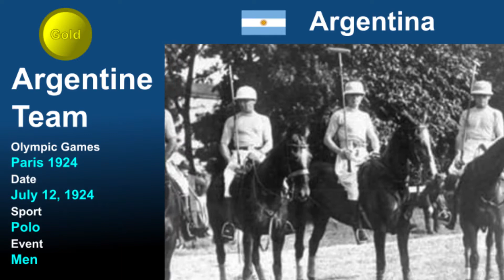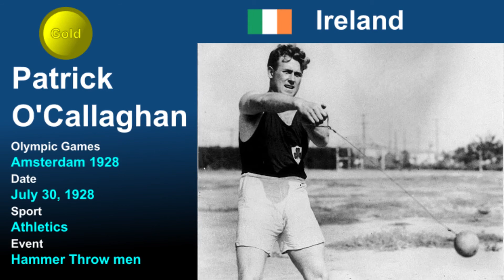[en] First Olympic Medal by Country - Ep. 4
[en] Olympic History - First Medal
In this series, we show the first Olympic Medal conquered by each country.

In Episode 4:

00:03 - Romania
00:14 - Uruguay
00:25 - Haiti
00:36 - Argentina
00:47 - Yugoslavia
00:58 - Poland
01:09 - Portugal
01:20 - Egypt
01:31 - Ireland
01:42 - Chile